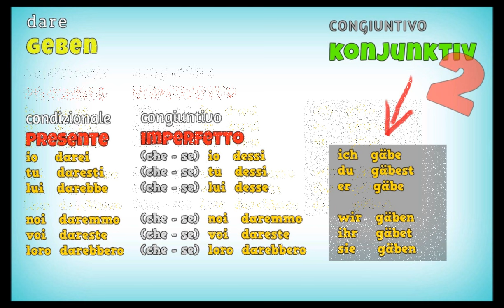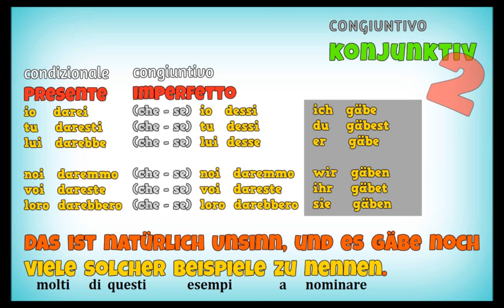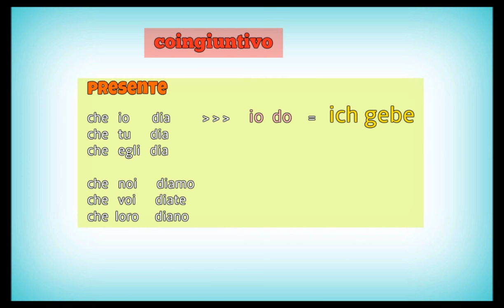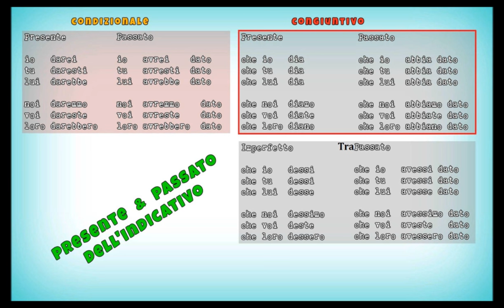TEDESCO FACILE #46 - KONJUNKTIV II: CONGIUNTIVO IMPERFETTO & CONDIZIONALE PRESENTE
il KONJUNKTIV EINS e il KONJUNKTIV ZWEI
che in italiano comprendono:
il CONGIUNTIVO IMPERFETTO
e il CONDIZIONALE PRESENTE.